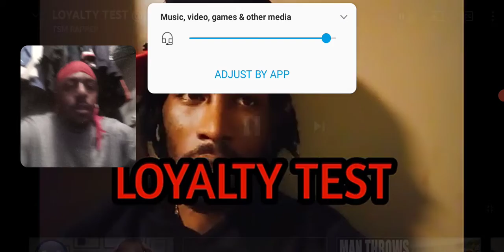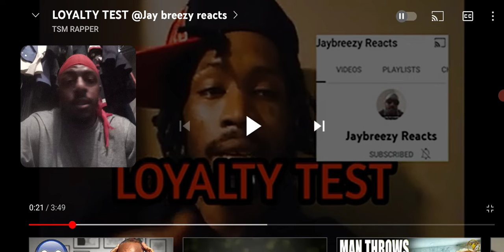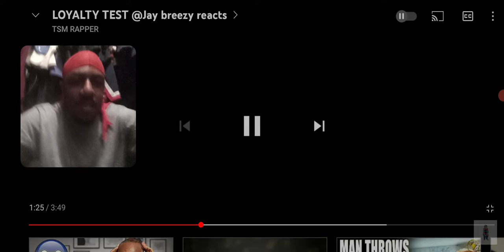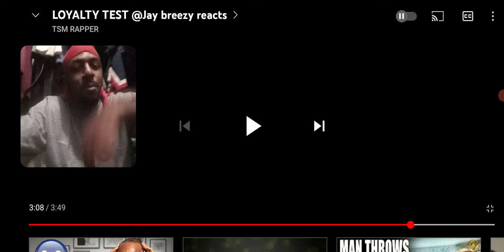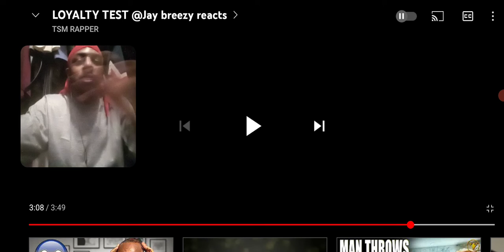Loyalty test @jaybreezyreacts.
Instagram:jaybreezyvlogs_reacts. Snapchat:jamarcusjac2070. tik tok:@jaybreezyvlogs